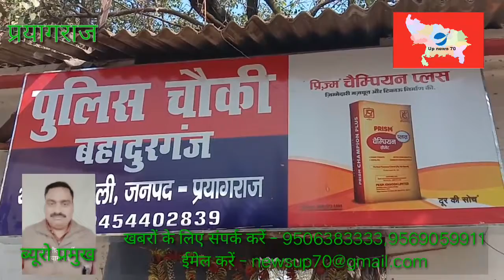# upnews70 # crime पिचकारी से चला लूटने एटीएम पुलिस ने भेजा जेल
पंजाब नेशनल बैंक के शिव चरण लाल रोड  चौक शाखा के A.T.M     में पिचकारी वाली नकली बन्दूक दिखाकर लूट करने वाले विकास दिवेदी पुत्र कृपाशंकर त्रिवेदी पता महावीरन गली थाना मुट्ठीगंज को लोगो ने तुरंत पकड़ के बहादुर गंज  कोतवाली की पुलिस को सौप दिया।घटना आज सुबह 9 बजे की है जब एक व्यक्ति पीएनबी के एटीएम से पैसे निकाल रहा था तो यह व्यष्टि पीछे से जाकर उसे नकली पिस्तौल सटाकर उससे पैसे की लूट करने की कोशिश की व्यक्ति की चीख-पुकार सुनकर आसपास के दुकानों में खड़े लोग एटीएम पहुंच गए और उक्त विकास द्विवेदी को पकड़ कर पुलिस के हवाले कर दिया बताया जा रहा है कि विकास द्विवेदी का इस तरह का पुराना आपराधिक इतिहास रह चुका है और इससे पहले भी मुट्ठी गंज थाना क्षेत्र के अंतर्गत इसने इस प्रकार की एक घटना को अंजाम देने की कोशिश की थी पर आपसे बीच बचाओ में उस वक्त इस पर किसी प्रकार का कोई मुकदमा नहीं हुआ था।